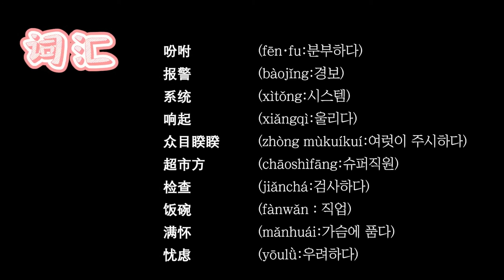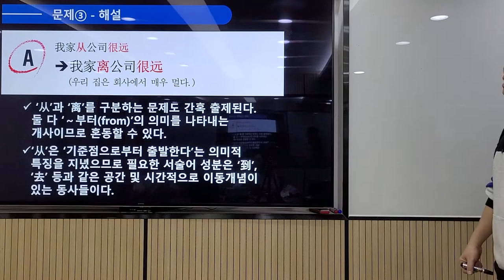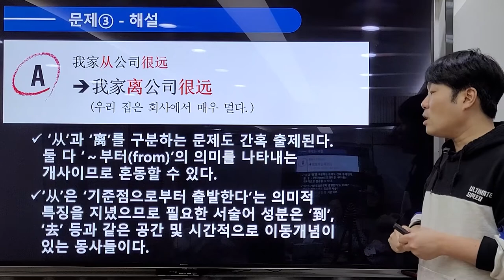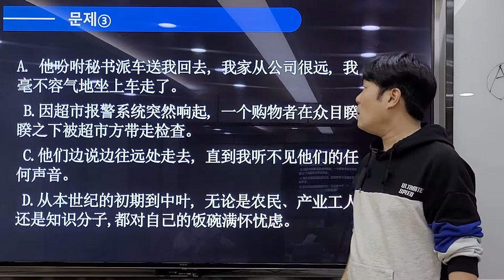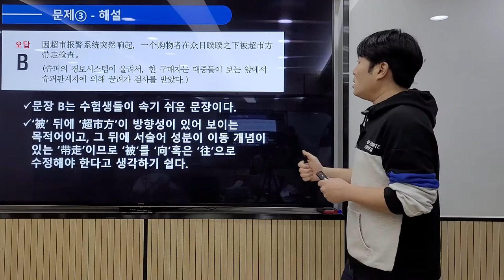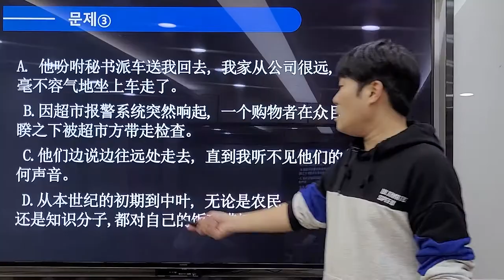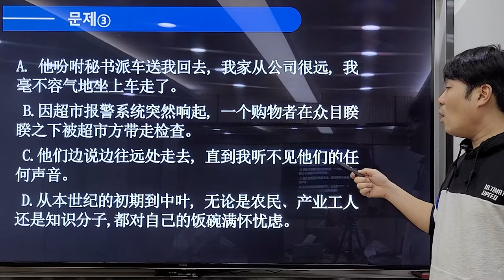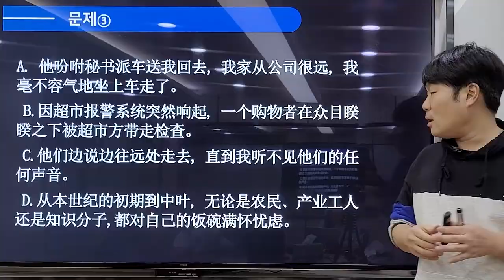方=방향? 출제자의 속임수에 놀아나지 말자! (해설자막 有) | 기출 800제 분석 💥| 한승HSK특강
★ Q. 다음 중 개사의 사용이 잘못된 문장을 찾아보세요 ★
[A] 他吩咐秘书派车送我回去, 我家从公司很远, 我毫不容气地坐上车走了。
[B] 因超市报警系统突然响起, 一个购物者在众目睽睽之下被超市方带走检查。
[C] 他们边说边往远处走去, 直到我听不见他们的任何声音。
[D] 从本世纪的初期到中叶, 无论是农民﹑产业工人还是知识分子,都对自己的饭碗满怀忧虑。

★ 단어 및 구문
吩咐 (fēn‧fu:분부하다)
报警 (bàojǐng:경보)
系统 (xìtǒng:시스템)
响起 (xiǎngqì:울리다)
众目睽睽(zhòng mùkuíkuí:여러 사람들이 주시하다)
超市方    (chāoshìfāng:슈퍼직원)
检查 (jiǎnchá:검사하다)
饭碗 (fànwǎn：직업)
满怀 (mǎnhuái:가슴에 품다)
忧虑 (yōulǜ:우려하다)

★ 한승중국어 화면 해설 자료는 인스타그램에 업로드 됩니다. 스크랩하고 열공합시다 :D